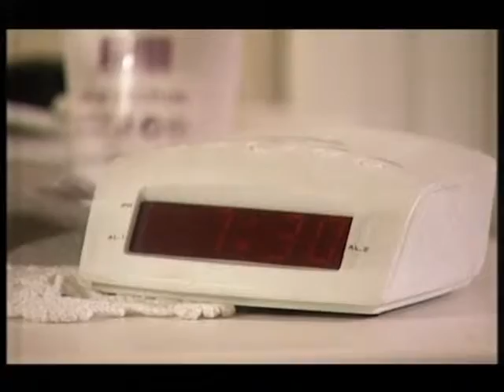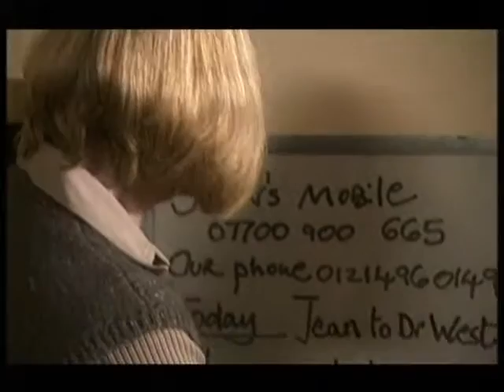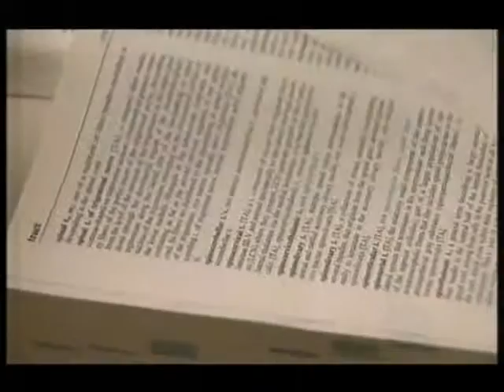BBC1 Doctors Lost and Found (12th December 2007)